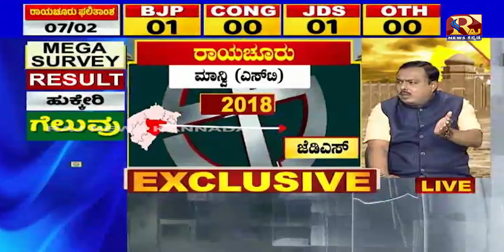Karnataka Election Survey 2023 | Manvi | Maski | ಮಾನ್ವಿ ಮಸ್ಕಿ ಕ್ಷೇತ್ರದ ಮತ ಯಾರ ಪರ? ಕಂಪ್ಲೀಟ್ ಡಿಟೈಲ್ಸ್!